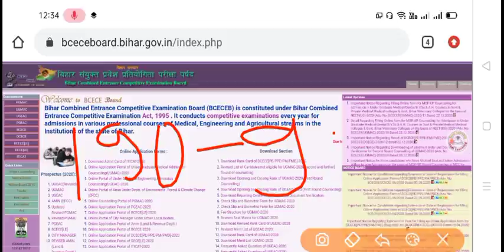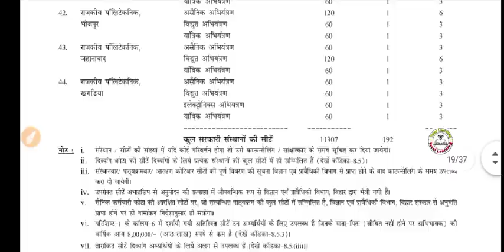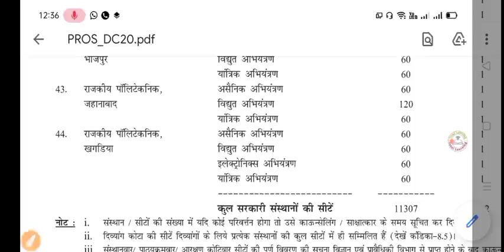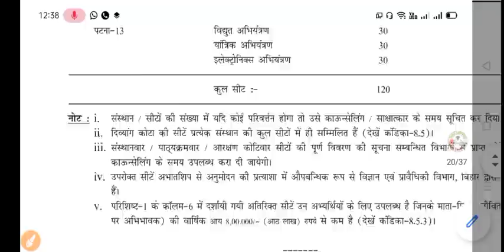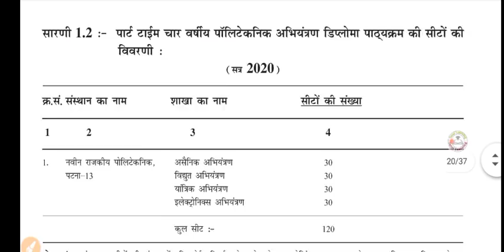Bihar Polytechnic me Kitne number par seat milyga ya nhi |Bihar Paramedical me Kitne number par sit